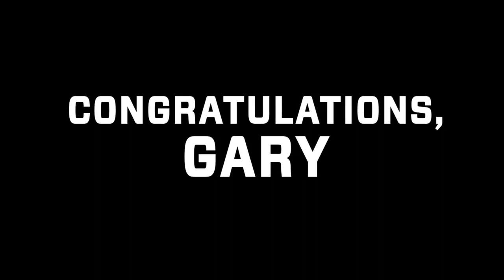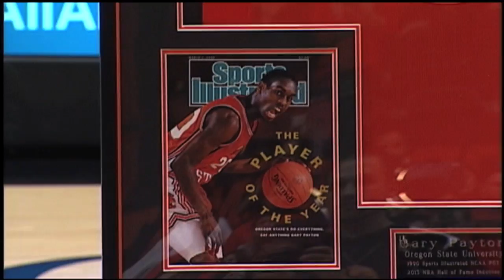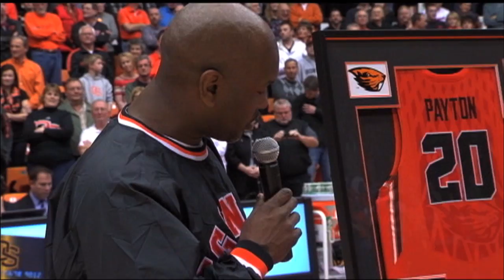Gary Payton Night ceremony, 1/11/14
The full halftime ceremony from "Gary Payton Night" during the OSU/CAL men's basketball game on January 11, 2014, honoring former Oregon State and NBA superstar Gary Payton, who was inducted into the Naismith Memorial Basketball Hall of Fame on September 8, 2013. Payton is Oregon State's all-time leader in points, assists, and steals, and was the Pac-10 Player of the Year, the Sports Illustrated National Player of the Year, and a Consensus All-American as a senior in 1990. He is a member of the Pac-10's All-Decade Team (1980's).